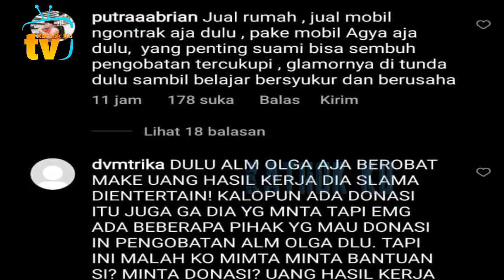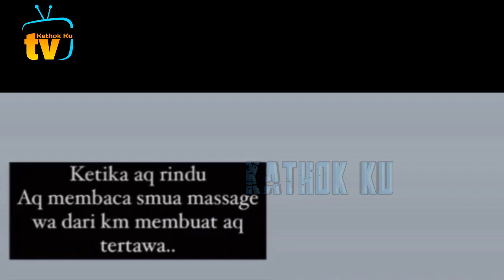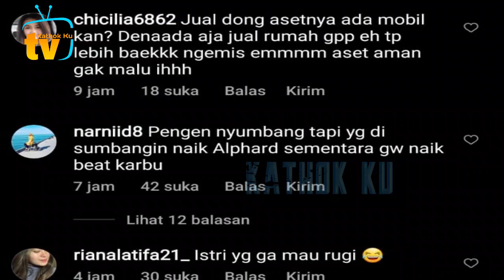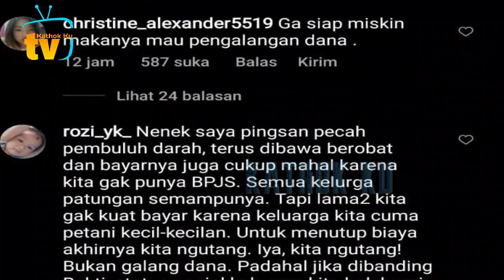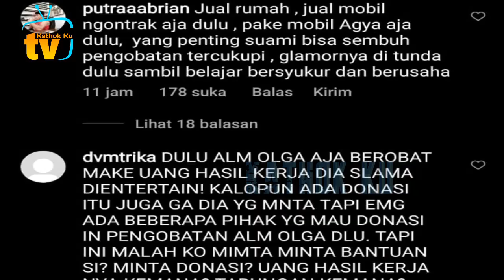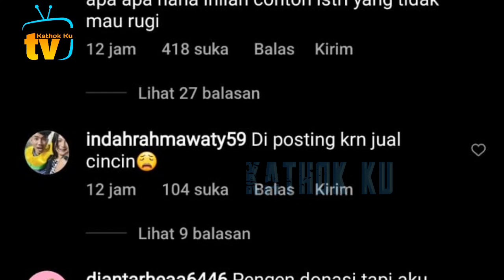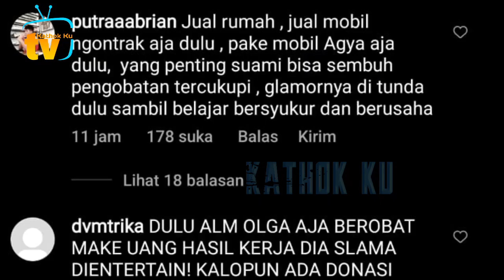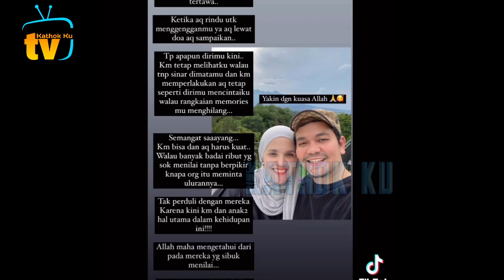DiCEMOOH❗️ Istri Indra Bekti Jual Barang Mewahnya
Jangan Lupa: _
Thankz!!..